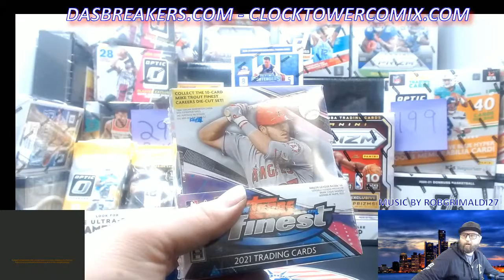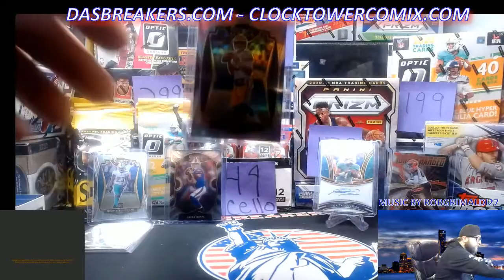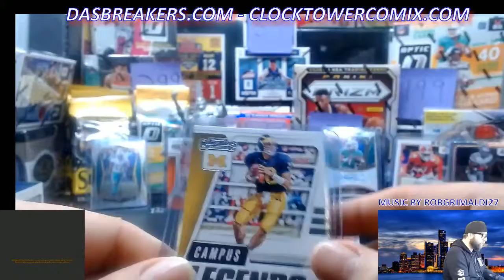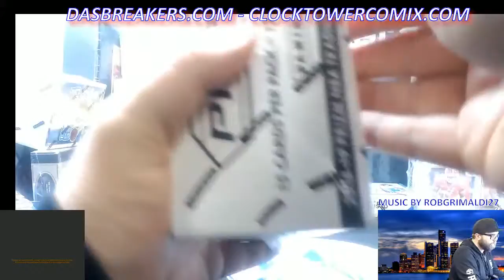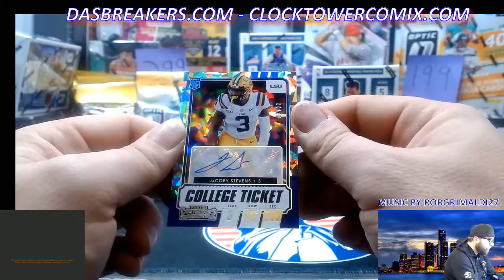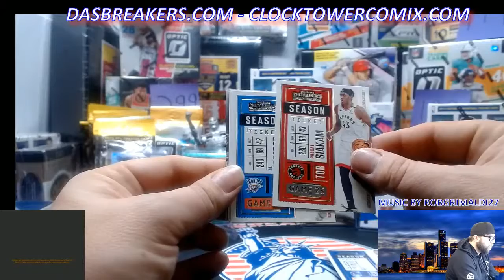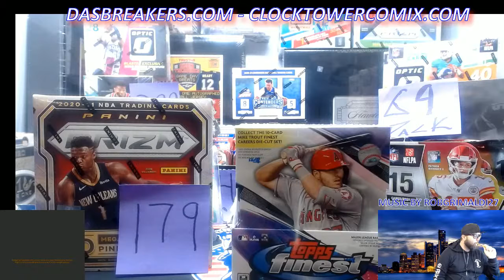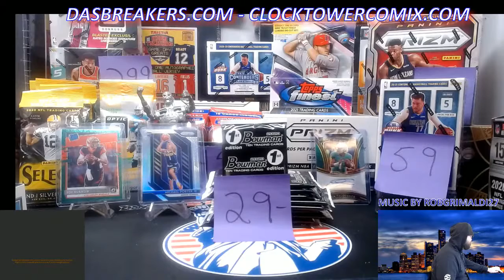DASBREAKERS DETROIT AFTERNOON 6/7/2021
CLOCKTOWERCOMIX.COM/BREAKS